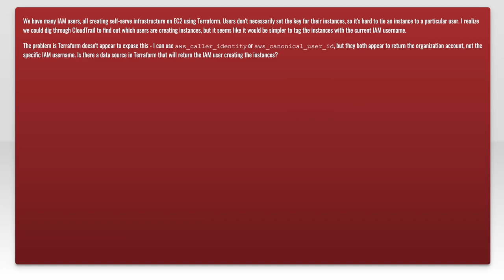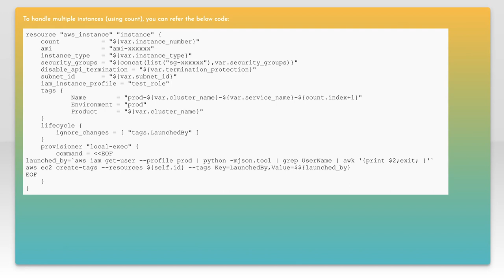Getting IAM username in terraform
amazon-web-services: Getting IAM username in terraform

Related to: amazon-web-services, amazon-ec2, terraform